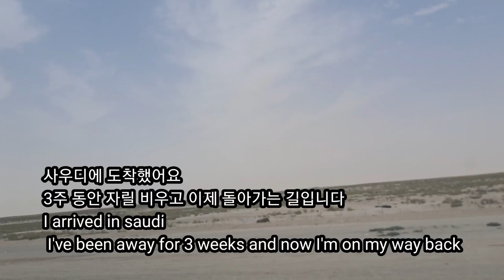사우디 ep60] 20일간 집사도 밥도 없이 50도 사막에서 살아남은 길냥이들